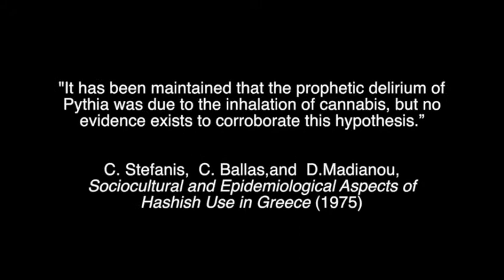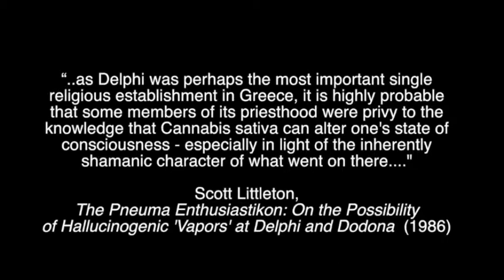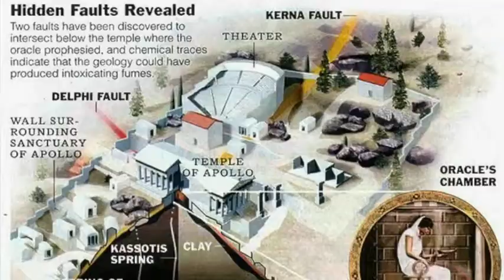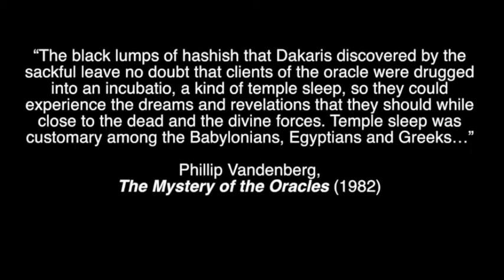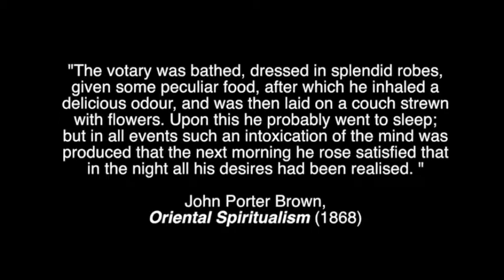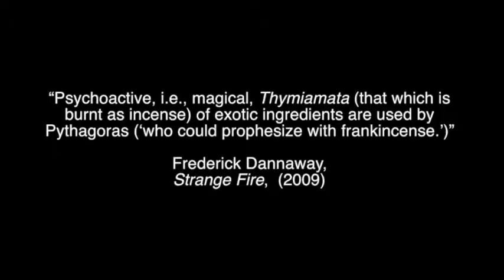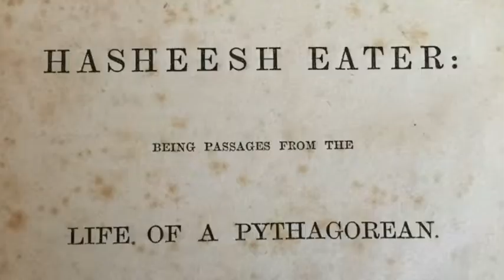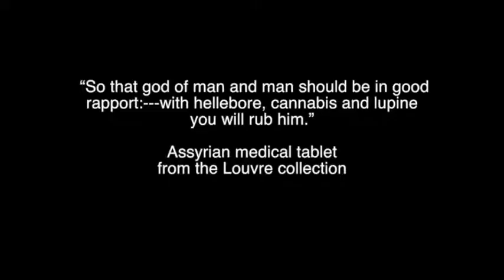Hemp In Greece! Cannabis in Ancient Greece: Smoke of the Oracles? Part 5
Originally published on March 6, 2015 from Chris Bennett
Host and cannabis historian Chris Bennett talks to Professor of Classics at Boston University, Carl Ruck, along with Dr. David Hillman, who holds the combined degrees of a Ph.D. in Classics and a M.S. in Bacteriology from the University of Wisconsin, where he studied the medicine and pharmacology of antiquity, as well as other scholars, about the role of Cannabis in the ancient Greece. Topics discussed include the influence on Greek ritual practices from the Scythian and Thracian shaman, known as 'Kapnobatai', meaning 'smoke-walkers', who were known to fumigate themselves with cannabis smoke to achieve 'ecstasy'. The potential role of cannabis in the cults of Aphrodite, Orpheus, Apollo, Hera, Dionysus and other ancient Greek deities, along with the potential ritual use of cannabis at the Oracle of Delphi and other sites. The alleged archeological find of ancient hashish at the Nekyomanteion (a place for consulting the dead) on the River Acheron (one of the most famous entrances to the netherworld) as discussed in the book 'Mysteries of the Oracles' . The use of cannabis infused incenses and wines in ancient Greece, with a discussion on Homer's 'nepenthe', as well as a look at lotions and ointments that were applied vaginally. The various names cannabis may have been known by during the classic period, and much, much more.

with some assistance from kush.ca

Music
 Orpheus's Lyre: Lament For Solo Lyre
 in the Just Intonation of Antiquity
 Michael Levy

"HYMN TO THE SUN"
 By Mesomides of Crete (130 AD)
 Performed by Michael Levy

Ancient Greek War Music
 From Antti Martikainen